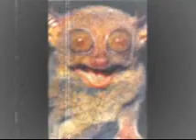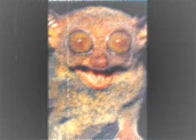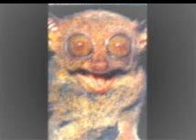dj rush - fuck me